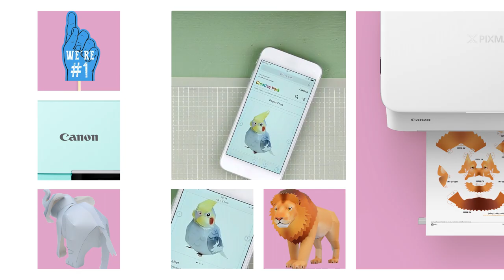Creative Papercrafts - The Canon PIXMA TS5350 Series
With snappy connectivity from palm to print, this chic and sleek 3-in-1 multifunctional printer is the ideal tool for crafts and creations - and the perfect print partner for your smartphone.

Are you looking for more inspiration?